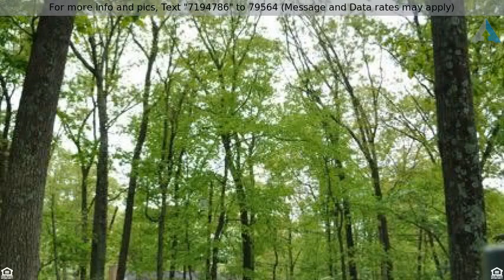Priced at $499,000 - 681 WELLERBURN AVE, SEVERNA PARK, MD 21146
4 Bedroom Updated home in Chartwood! Gorgeous Upda

4 Bedroom Updated home in Chartwood! Gorgeous Updated kitchen with granite and loads of cabinets for storage. OFFICE that can be converted back to attached garage!  Family Room with built in bookcases. Storage or Detached Garage.  HUGE LOT! Beautiful Wood Floors. Walkout Deck!  Newer Roof, Newer Septic System! Home Warranty! Blue Ribbon Schools!  Ez commute to MEADE,NSA,BALTIMORE,DC, TURN KEY!!